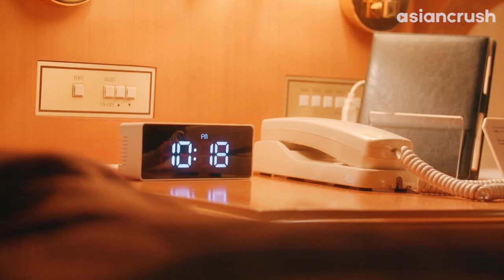Platonic bestie comfort turned into intimate bestie cuddling | Japanese Drama | I Don't Love You Yet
the denial runs deep in these two
Stream on the web: link

About 'I Don't Love You Yet' 僕はまだ君を愛さないことができる
On single career girl Yo's 29th birthday, her best friend Ren proposes a marriage bet to see which of them can nab a spouse within the next year.

Cast:
Rika Adachi
Jin Shirasu
Kodai Asaka
Kiyo Matsumoto

Director:
Kyohei Tamazawa
Takayuki Imanara

I Don't Love You Yet 僕はまだ君を愛さないことができる | AsianCrush